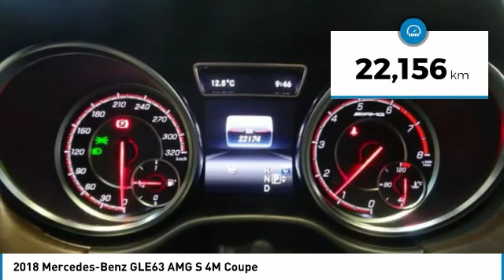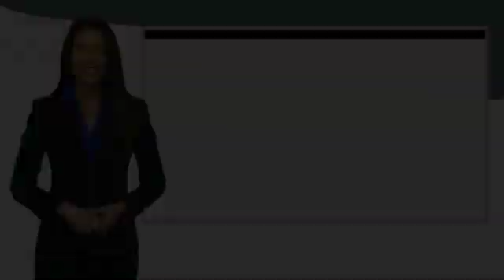2018 Mercedes-Benz GLE63 AMG 2018 Mercedes-Benz GLE63 AMG S 4M Coupe FOR SALE in Brampton, ON A2648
Stop in today for a test drive of this U 2018 Mercedes-Benz GLE63 AMG

Mercedes-Benz Brampton
10 Coachworks Crescent

Enjoy 0.9  financing on select 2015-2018 Certified Pre-Owned vehicles. 2018 Mercedes Benz GLE63S 4Matic COUPE with Navigation, Panoramic Roof, Keyless Go, 360 Camera, Harman/Kardon Sound,  LED Lighting, Active Blind Spot Assist, Active Lane Keeping, 22&quot; AMG Wheels, Rear Seat DVD and Night Packages.  All vehicles come with All-Weather Mats and a Full Tank of Fuel.  This vehicle will not disappoint you. Buying Certified gets you: Reassurance: 150-point certification-inspection, all authorized Mercedes-Benz Parts. Warranty: standard Star Certified warranty up to 6 years or 120,000 kmConfidence: complete vehicle history reportSecurity: 24-hour special roadside assistancePeace of mind: five day/500 km exchange privilege Mercedes Benz Certified Pre-owned vehicles are held  to the highest standard. This is a list of all the work we have had done by our highly trained certified Mercedes-Benz technicians: - All new tires - New rear brakes